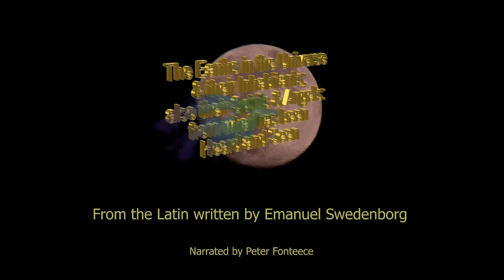Earths in the Universe - Part 20